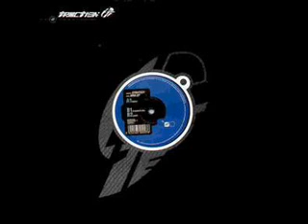Strategy - Mach 3 (Original Mix)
Artist: Strategy, Title: Mach 3, Title Of EP: Aria, Format: Vinyl, Label: Kobayashi Recordings‎, Catalog: TRACT022011, Country: Belgium, Released: 26 February 2003, Genre: Electronic, Style: Techno